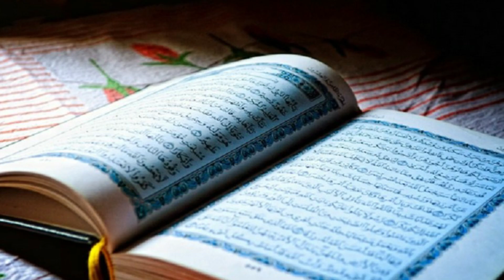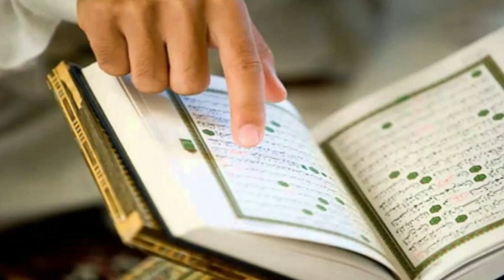Dill Mein Quran Padhna Kaisa ? | Is Tarh Quran Padhne Se Sawab Nahi Milta | Mufti Tariq Online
mobile par quran ki tilawat ka sawab
quran padhane ka sawab
mayyat ko sawab kaise pohchaye
esal e sawab zakir naik
namaz ke masail
namaz mein quran kaise padhen

Mufti Tariq is a qualified Islamic scholar. He pursued an intensive full-time study of the classical disciplines of Islamic learning (known as Dars-e-Nizami) and was awarded formal certifications as an 'Alim' certifying him to teach the disciplines of Qur'an, Tafsir, Hadith, Arabic Grammar & Linguistics, Beliefs & Creed, and Islamic Law & Legal Theory (Fiqh & Usul). He completed his Takhasus fil Tafseer from IUB (The Islamia University Of Bahawalpur) and was formally certified as "Mufti" (Authorization to give Fatwah - (Legal Opinion)) He is involved in teaching the classic Islamic learning (Dars e Nizami) and working in Darul Iftah for 10 years. He wrote articles and has been answering fiqhi masail in one of the famous Islamic News Paper for five years.

namaz ke masail
namaz ka tarika
quran padh kar bakhshna